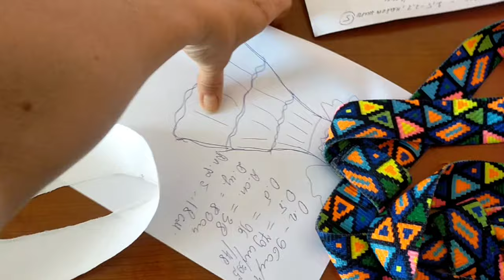Кошмарная ночь. Пирог из сыра и картофеля. Котлеты из чечевицы. Без жарки!!!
Вкусный влог. Пирог из сыра и картофеля.
Котлеты из чечевицы без жарки.